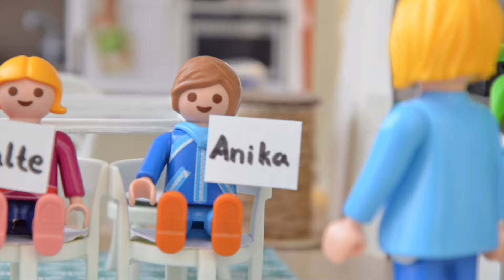Geschichten mit Anika & Malte ❤// Playmobil Megapack// 3 Jahre A & M 🎉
heute seht ihr ein Megapack mit Geschichten mit Anika und Malte.

Viel Spaß!
Q&A:
Machst du die Videos alleine? Grundsätzlich schon, nur für Cousin Finn und seinen besten Freund Eddie spricht mein Bruder
Welche Bearbeitungsapp benutzt du? Capcut/ InShot
Familie Spielwelt- das sind:
Tim, 11 Jahre alt, spielt gerne Fußball, sein bester Freund heißt Bennet
Malte, 9 Jahre alt, ist sehr schlau, sein bester Freund Paul kann ohne Minigolf nicht leben
Klara, ebenfalls 9 Jahre alt, sie mag Tiere, ihre beste Freundin heißt Marie
Freddy, 2 Jahre alt, und nach Tante Susis Silvesterorakel soll er wohl viele Abenteuer erleben
Liana, 0 Jahre, ist die Jüngste aus der Familie
Mama Charlotte, 37 Jahre alt, sie ist Bibiothekarin
Papa Johannes, 39 Jahre alt, er ist Architekt und leitet wichtige Bauprojekte, er ist SEHR doll mit Bashkim von Familie Morgen befreundet (da ergänzen sich wirklich zwei Persönlichkeiten 😂)
Oma Matilde und Opa Wilhelm (Charlottes Eltern) wohnen ganz in der Nähe
Opa Horst (Johannes Vater) ist momentan auf Weltreise, Oma (Johannes Mutter) ist leider schon gestorben.
Dann ist da noch Familie Wolf:
Charlottes Schwester Nina ist Kommissarin, arbeitet aber momentan nicht, da sie in Elternzeit ist. Ihr Mann Stefan ist Gymnasiallehrer. Die Beiden haben einen Sohn namens Finn (7 Jahre), der in der zweiten Klasse ist. Das jüngste Familienmitglied ist Lena, sie wurde an Finns Einschulung geboren.
Johannes Schwester Susi besitzt einen eigenen Modeladen, ihr Mann Richard ist Richter
Auch gehören zu Familie Spielwelts Welt noch zwei Katzen, Mimi und Wölkchen, Maltes Freundin Anika und viele andere Leute :)
Alle zusammen wohnen (passend zu Familie Spielwelts Namen) in Spielstadt.